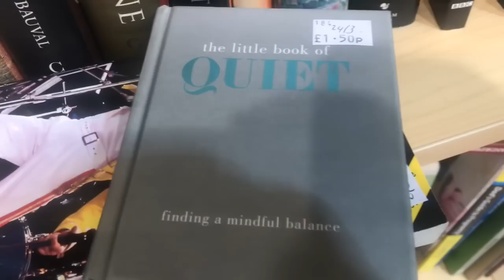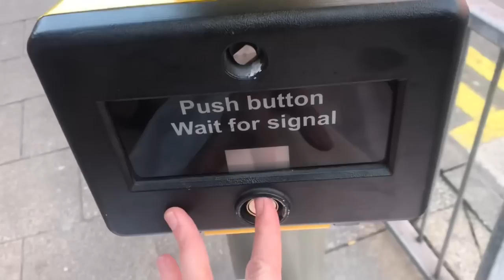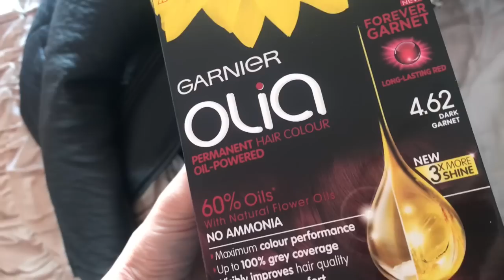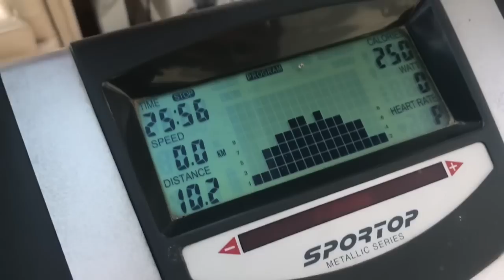Shopping vlog & haul primark,new look ,Dorothy Perkins & river island 1 April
Yipeeee lots of shops 🌸🌸😍😍